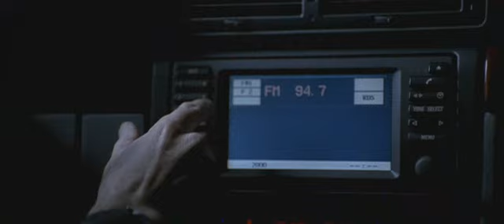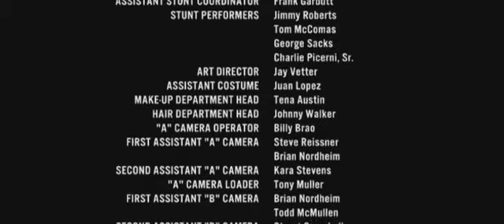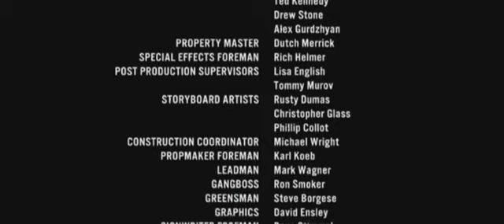Ambush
An official BMW internet advert utilising top film directors to produce mini feature films around their range of cars. Clive Owen is the DRIVER. stars in this series of films include Stellan Skaarsgard, Gary Oldman, Don Cheadle, Madonna, James Brown & many more. Directors include John Woo, Guy Ritchie, Tony Scott, Ang Lee etc. Very Rare as cannot get hold of these now!